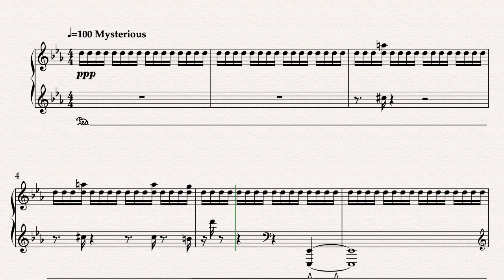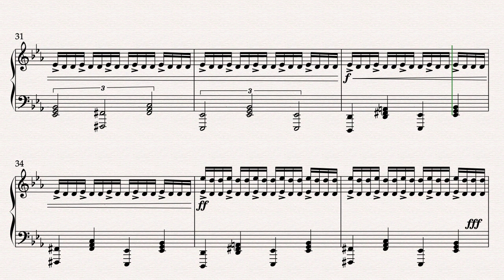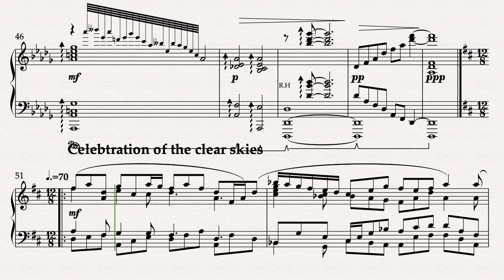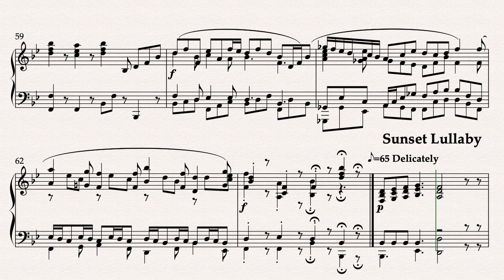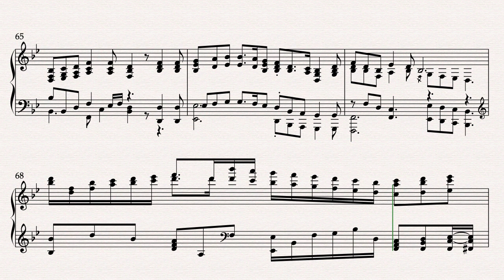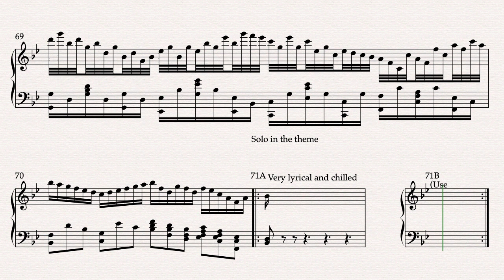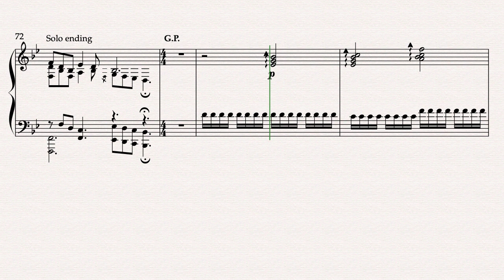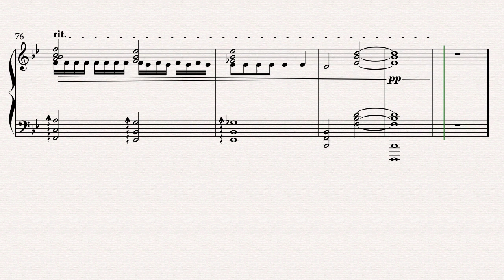Drops of Sun Amidst the Rain (MIDI with Mvt. 3)